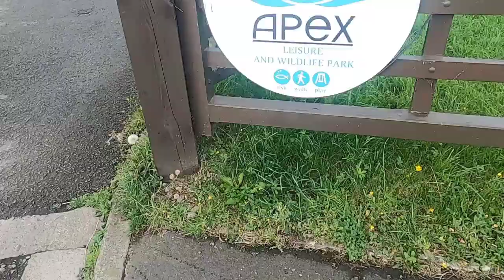Burnham Parkrun - So many people... too busy for a PB?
Fun in the sun at Burnham and Highbridge Parkrun.

Dogs, cockles, frogs, snails and many more things at the parkrun.

So many people taking part in a very popular parkrun.

Would the amount of people get in the way of another PB?